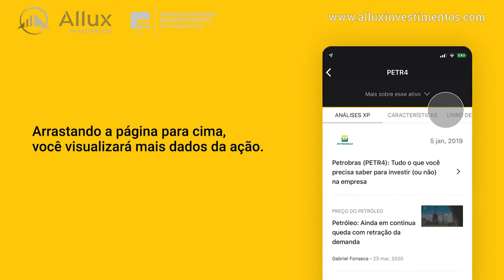APP XP Investimentos | Acessando os detalhes das ações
Quer ajuda para operar melhor na Bolsa de Valores? Quer acesso a corretagem a preço justo, relatórios de empresas, suporte nas operações e a experiência de mais de 12 anos de assessoria a investidores? Entre em contato!

Nosso código de assessor na XP é 50635 (Ronaldo Peixoto Bella).